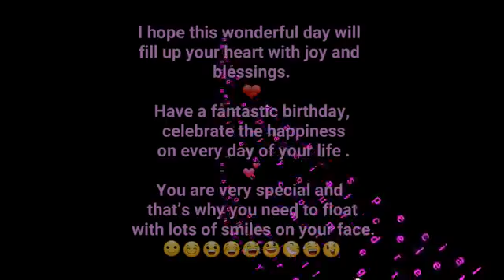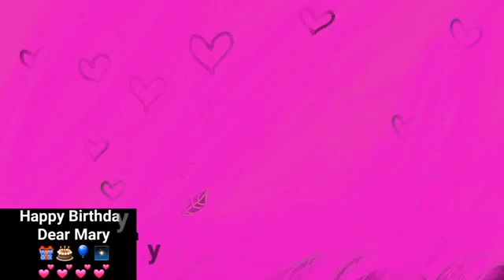Happy birthday Mary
Happy birthday Mary performed personalized channel female name